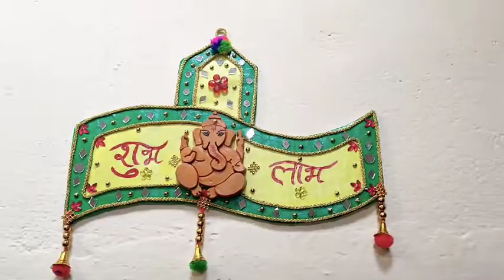Amazing Diwali decoration diy/Easy diy for Diwali/Diwali craft/cardboard diy for Diwali decoration